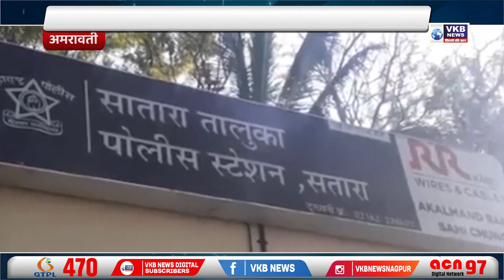वनरक्षकेला बेदम मारहाण